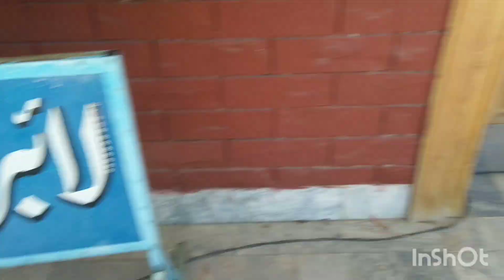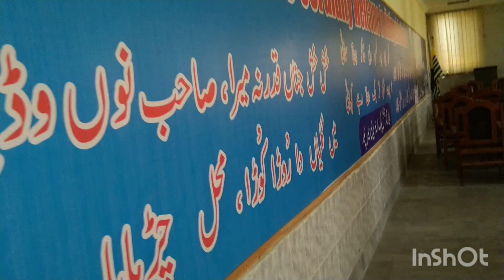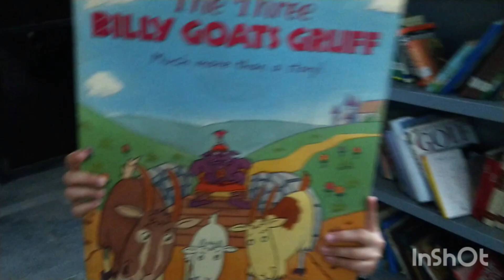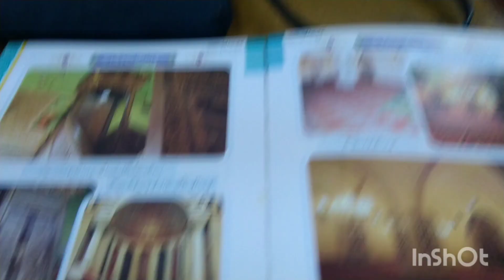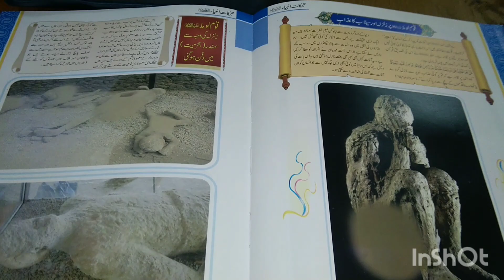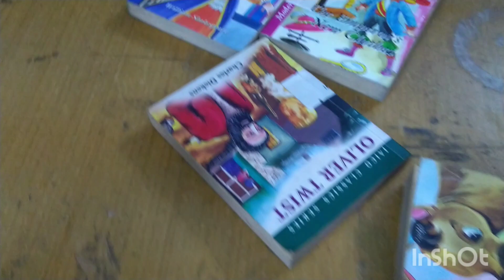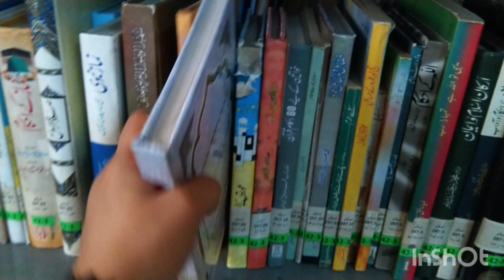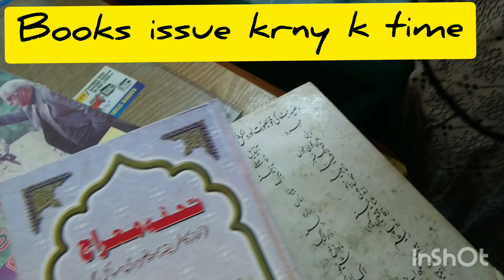we visit city library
mian mohamad bakhsh library